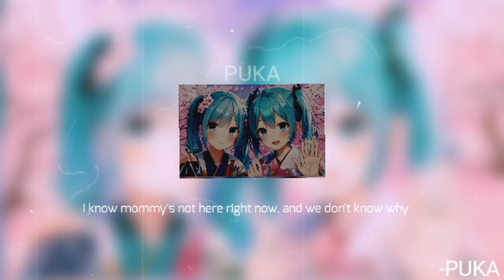fenekot - Mockingbird (Lyrics)